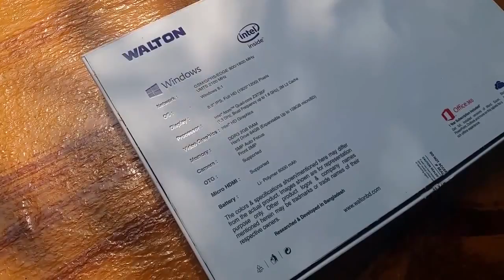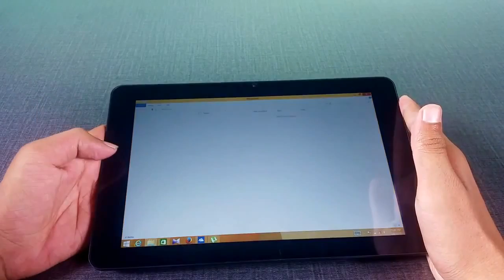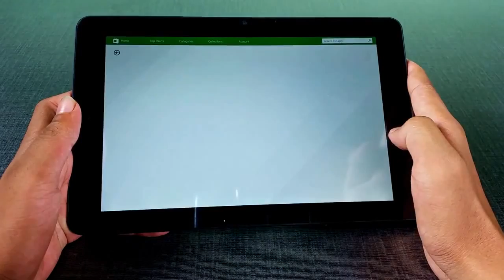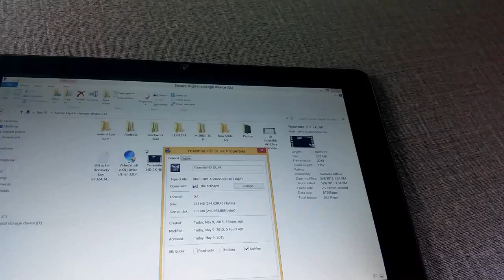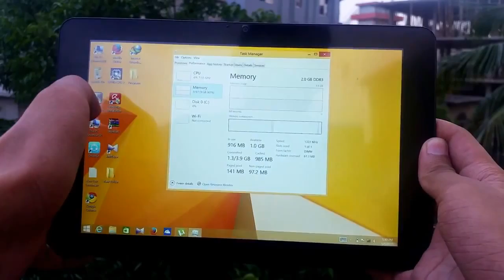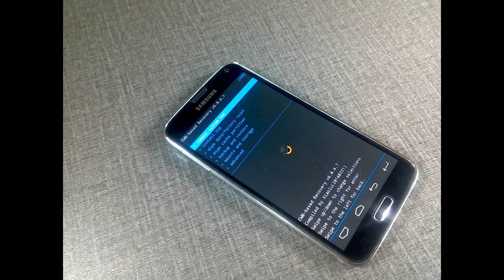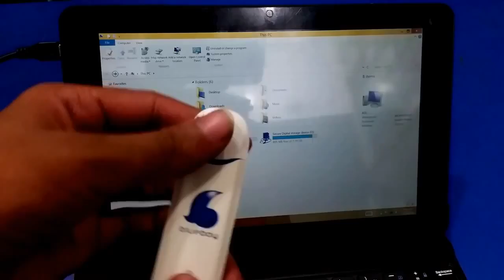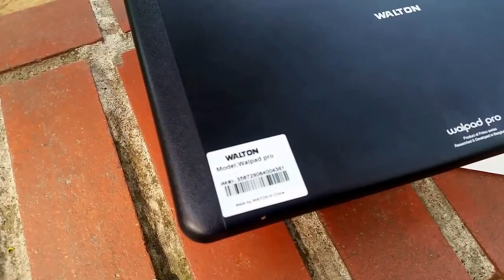Walton Walpad Pro Hands on review